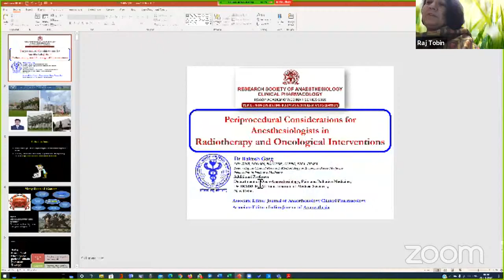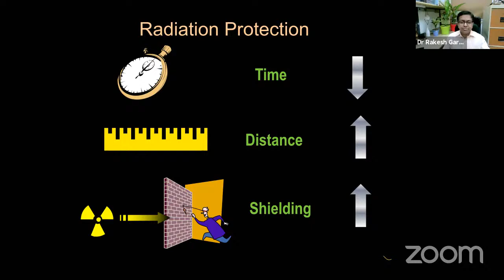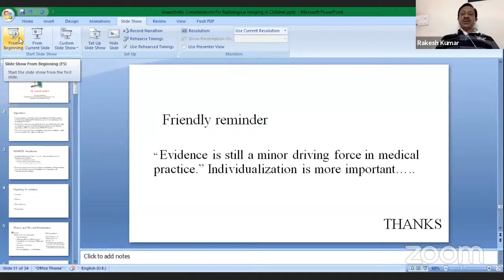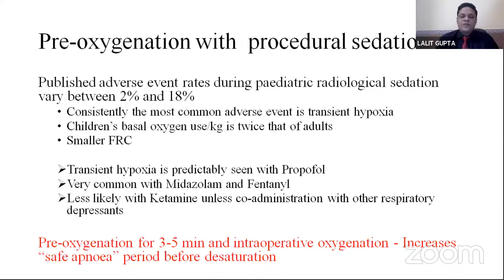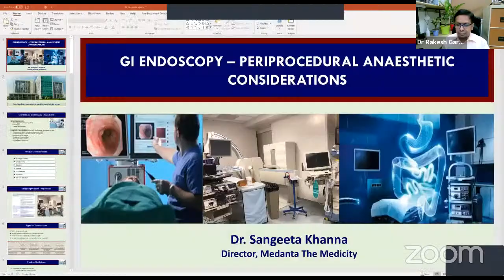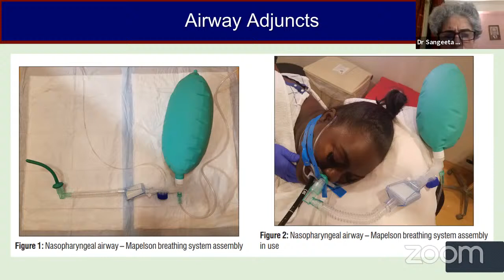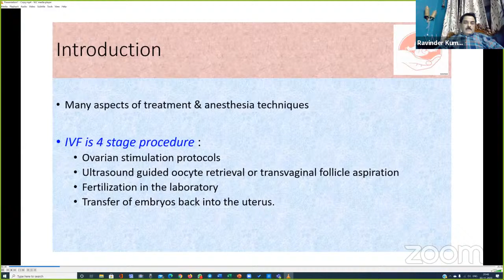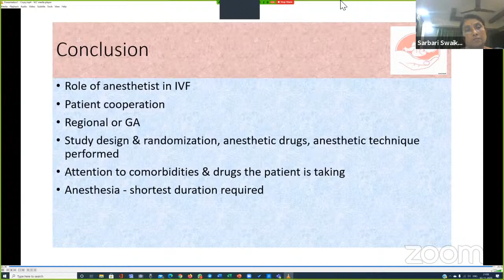RSACP ACADEMIC WEBINAR SERIES 2020- NORA 3 NOVEMEBER